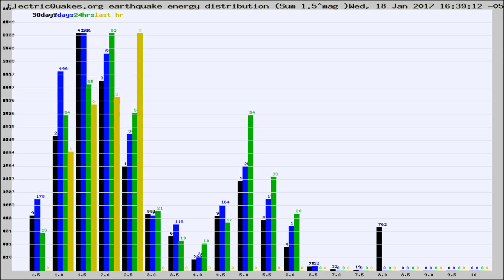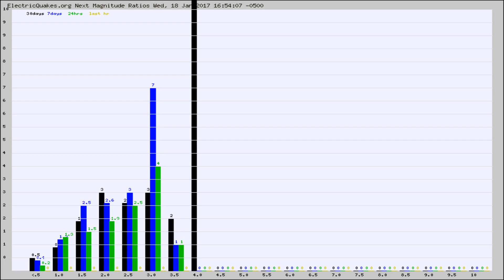Todays_Hourly_World_Earthquake_Statistics_from_ElectricQuakes.org_01-18-17+17:02:01